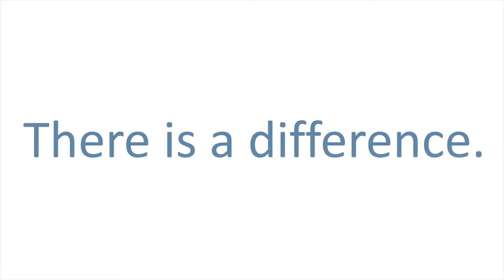Wilkes-Barre Car Accident Lawyer - Munley Law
If you suffered a serious injury in Wilkes-Barre, contact a personal injury lawyer at Munley Law for a free consultation
Since 1959, injured victims in Wilkes-Barre and its suburbs have trusted Munley Law to protect their rights. If you or someone you love suffered a serious injury due to someone else’s negligence, a personal injury lawyer at Munley Law can help you and your family get the justice you deserve and the compensation you need.

Our award-winning personal injury lawyers have helped thousands of people throughout Pennsylvania and nationwide. We have been named among the Best Lawyers in America, and among the nation’s Best Law Firms by U.S. News and World Report. We have earned the highest client and peer review ratings from the esteemed legal guide, Martindale Hubbell. Most importantly, we get results.

To find out if you have a case, you can chat live, fill out our contact form, or call us at today for a free consultation with a Philadelphia personal injury lawyer at our firm.

We do not get paid unless we win your case.

Munley Law Personal Injury Attorneys
1617 John F Kennedy Blvd #1690,
Philadelphia, PA 19103
WRXM+RP Philadelphia, Pennsylvania

1170 PA-315
Wilkes-Barre, PA 18702
755H+XJ Wilkes-Barre, Plains Township, PA

41 N Main St,
Carbondale, PA 18407
HFFX+C4 Carbondale, Pennsylvania

227 Penn Ave,
Scranton, PA 18503
C86M+6Q Scranton, Pennsylvania

27 N 6th St,
Stroudsburg, PA 18360
XRP4+MG Stroudsburg, Pennsylvania

1275 Glenlivet Dr Suite 100-599,
Allentown, PA 18106
H9RC+CF Allentown, Salisbury Township, PA

Personal Injury Lawyer in Wilkes-Barre